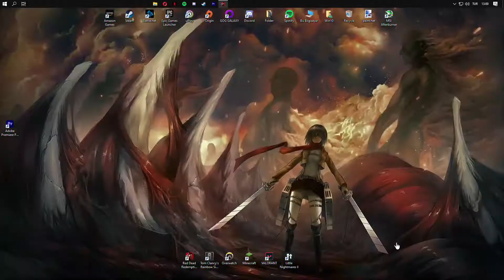Red Dead Redemption 2 | RX580 + i5-4570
GPU: ASUS DUAL RX580 4Gb
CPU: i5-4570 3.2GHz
RAM: 12Gb (1333MHz)
Display: 1920x1080p 75Hz (Acer QG221QBII 21.5" 1ms)
Driver Version: 20.11.2